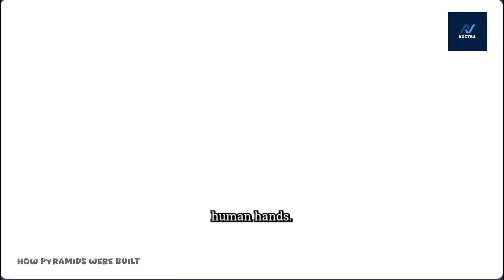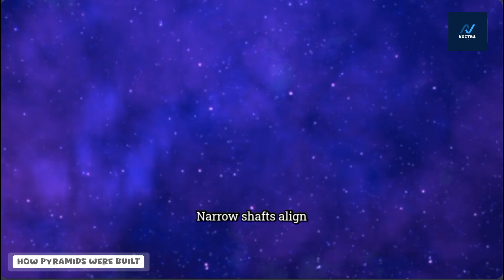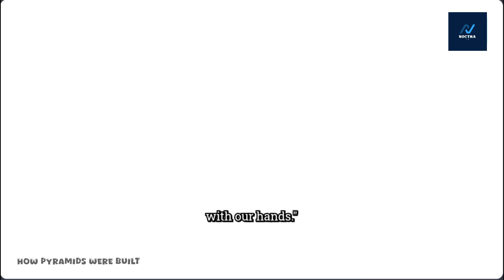How Pyramids Of Egypt Were Built...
🏺 How the Pyramids Were Really Built | The Untold Story of Ancient Egypt

For over 4,500 years, the Great Pyramid of Giza has stood as one of humanity’s most extraordinary achievements. But how did the ancient Egyptians build such colossal structures with no modern machines? Were they guided by gods, aliens, or pure human ingenuity?

In this video, we uncover the real story behind the pyramids — not myths, but the truth of the people, the science, and the purpose that shaped one of the world’s greatest wonders. From ancient engineering secrets to cosmic alignments, this journey reveals what made Egypt’s civilization eternal.

⏱️ Timestamps

00:00 – Introduction: The eternal mystery of the pyramids
00:00:31 – The question that haunts history: How were they built?
00:01:05 – Life along the Nile: Where the story begins
00:01:22 – Workers, not slaves: The truth about pyramid labor
00:01:49 – Building eternity: Egypt’s seasonal rhythm
00:02:18 – The impossible weight: Moving 2.5-ton stones
00:02:49 – Lost secrets of ancient engineering
00:03:06 – The newly discovered ramp system
00:03:23 – The desert as a laboratory of innovation
00:03:32 – Aligning with the stars: Cosmic precision explained
00:04:14 – The pyramid as a resurrection machine
00:04:50 – Life of the builders: Villages, food, and faith
00:05:18 – The hidden chambers and mysterious acoustics
00:05:45 – What modern science still can’t replicate
00:06:16 – The real meaning: Why they built forever

How the Great Pyramid of Giza was built without modern technology

Why ancient Egyptians aligned their monuments with the stars

The truth about pyramid builders and their communities

The engineering innovations lost to time

How faith and purpose fueled one of history’s greatest creations

Egypt pyramids explained, how pyramids were built, Great Pyramid of Giza secrets, ancient Egyptian engineering, pyramid construction documentary, lost technologies of Egypt, ancient civilizations, Egyptology documentary, real story of pyramids, Giza mystery, how did Egyptians move stones, ancient architecture, pyramids alignment with stars, history of Egypt, secrets of the pharaohs

This film explores the intersection of science, faith, and human creativity in the construction of the Great Pyramid — a structure so perfect that modern engineers still marvel at its precision. Beyond the mystery of how, we explore why: what drove an entire civilization to build forever in stone.